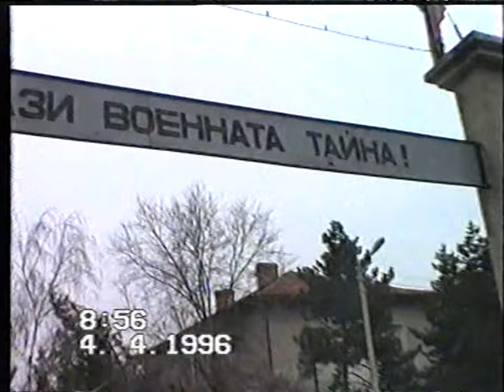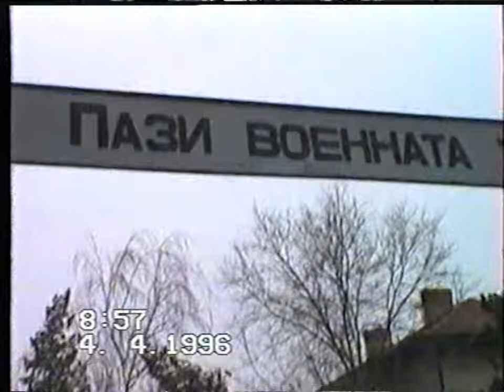SONATA Chapter 1 12